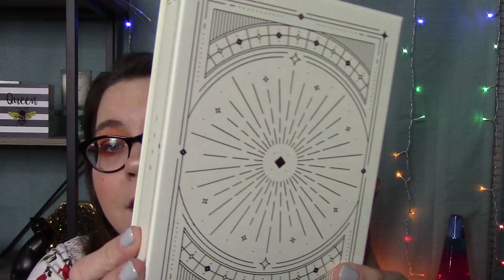Unboxing Lip Monthly and Birchbox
Happy New Year Internet Friends! Today we are unboxing a couple of small boxes and talking about life stuff. Hope you are all having a wonderful day.